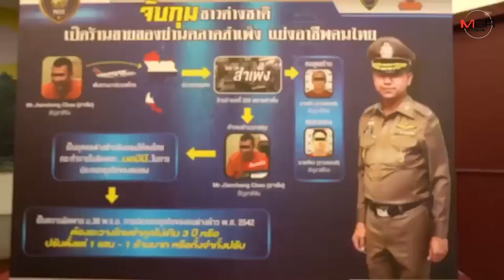บุกสำเพ็งรวบต่างชาติค้าขายสินค้าปลอม ยึดของกลางเพียบ